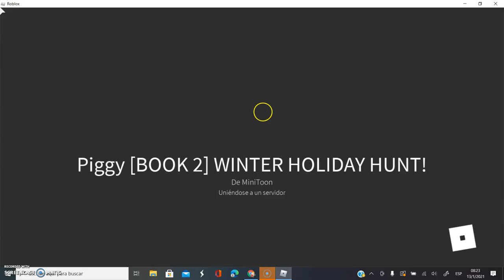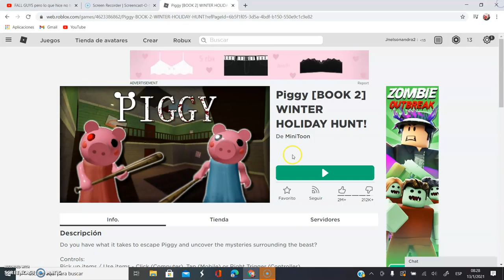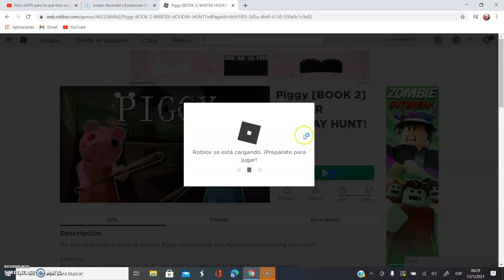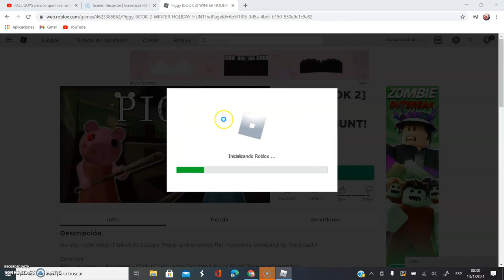PIgggy juguando mapas aleatorios